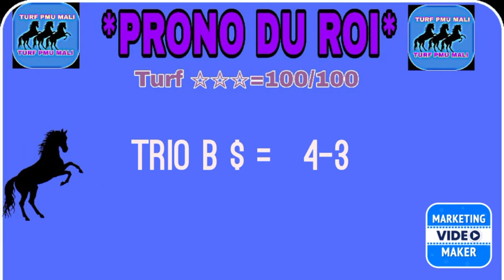MARDI 28 MAI 2024R1-C1 - PRIX ALADDIN - AUTEUILHaies - 48000€ - 3600 mètres - 16 Partants -